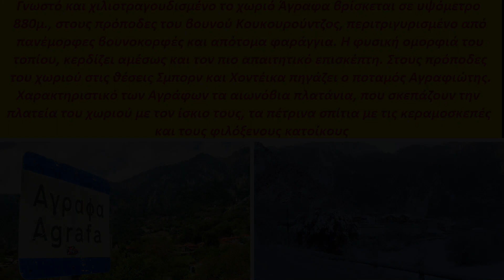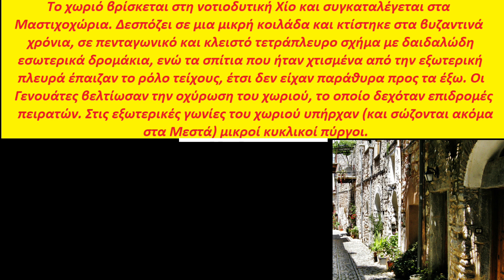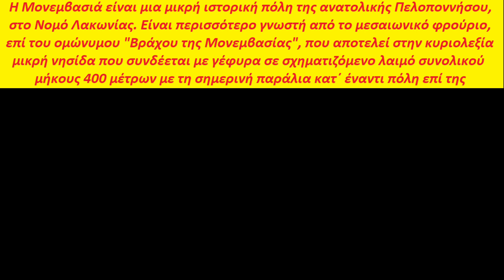Τα δέκα ομορφότερα χωριά της Ελλάδας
Τα ομορφότερα χωριά της Ελλάδας. Στο βίντεο φαίνονται τα εξής:
10. Άγραφα
9. Αιτωλικό
8. Λίνδος
7. Μεστά
6. Πάπιγκο
5. Μονεμβασιά
4. Χώρα Φολέγανδρου
3. Μόλυβος
2. Νυμφαίο
1. Οία